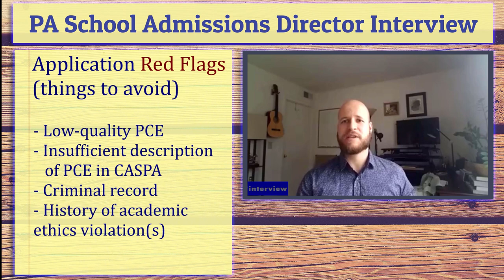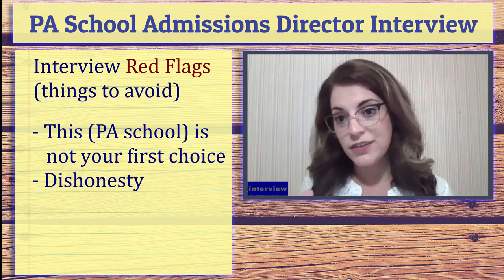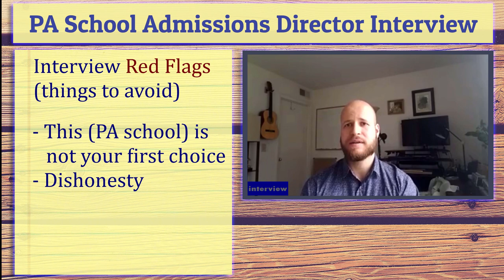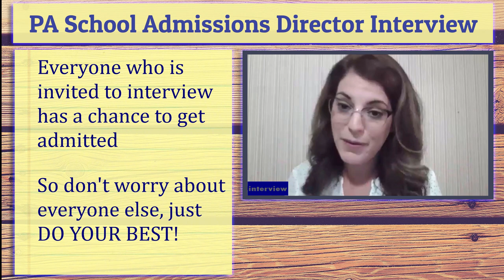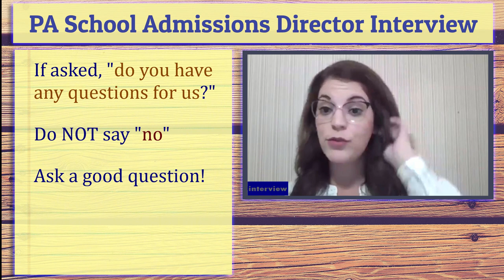PA School Admissions Director Reveals 5 RED FLAGS (common application and interview mistakes)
If you just have a quick question, I prefer that you post it to the comments so that other students can benefit from the question and from my answer, but if it's something personal then I'm more than happy to answer quick questions for free over email or direct messaging on Instagram.

0:00 low quality patient care experience (PCE)
1:35 poor descriptions of experience in CASPA
1:50 CASPA personal statement mistakes
2:20 PA school personal statement
2:35 PA school interview mistakes
4:00 PA instead of MD
6:00 be yourself in the PA school interview
7:35 things to ask during your PA school interview
So you're applying to PA school and you're wondering what to do. In this video, the Interim Director of Admissions for my PA school shares some common mistakes you'll want to avoid in your CASPA application AND in your PA school interview!

This video is composed of several clips from an hour-long interview which answered some excellent questions about applying to PA school, interviewing for PA school, and filling out your CASPA! Please see this full interview here:

The director provided some great information that I have not heard before, and I know it will be very helpful to so many of you out there who are applying to PA school right now! A few of the topics we covered were: why GPA isn't everything, why the CASPA personal statement matters, how to emphasize to the admissions office that you have made up for your low GPA by doing a post-bac, things not to say in your personal statement, things not to say/do in your PA school interview, things to focus on in your personal statement and in your interview, tips for virtual interviews in the time of COVID-19, high/medium/low quality patient care experience (PCE) hours, how to fix a low GPA, and her biggest advice for PA school applicants!